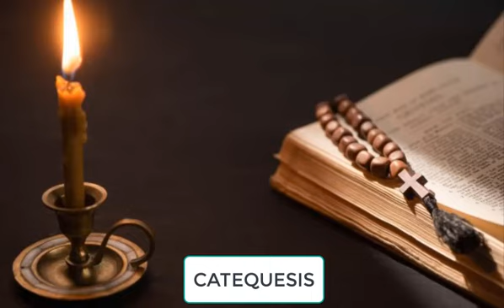CONSAGRACION A JESUS POR MARIA 14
-LECTURA BIBLICA Y MEDITACION DEL TRATADO DE LA VERDADERA DEVOCION:
MT 5:19-32
TVD 120-122

-PROPOSITO:
MEDITAR : MATEO 5: 29 Y HACER EL PROPOSITO DE NO VER MAS PELICULAS,REVISTAS, ETC PORNOGRAFICOS Y RECOMENDARE A OTROS QUE TAMPOCO LO HAGAN

-CATEQUESIS:
CATECISMO 28 :¿CUALES SON LAS CARACTERISTICAS DE LA FE?
CATECISMO 52 :¿QUIEN A CREADO EL MUNDO?
CATECISMO 53:¿PARA QUE A SIDO CRADO EL MUNDO?

-ORACION:
LAS CORRESPONDIENTES A ESTOS 7 DIAS (CONOCIMIENTO DE SI MISMO)